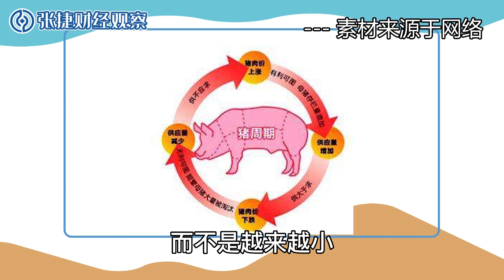【张捷财经】养猪资本的洗盘割韭菜模式